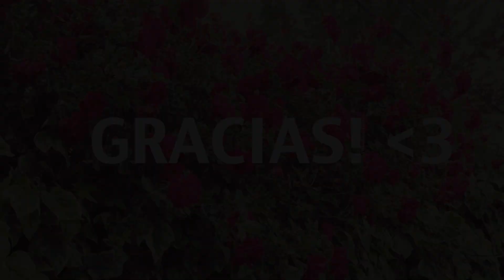Nail art de puntitos!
Holi! :) Gracias por visitar el canal!
espero que les guste el video saludos! :)